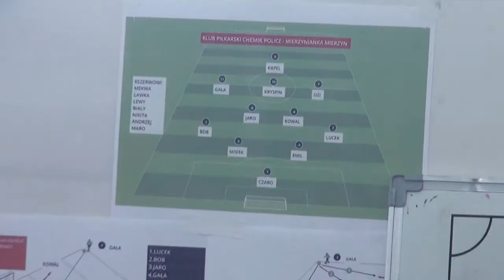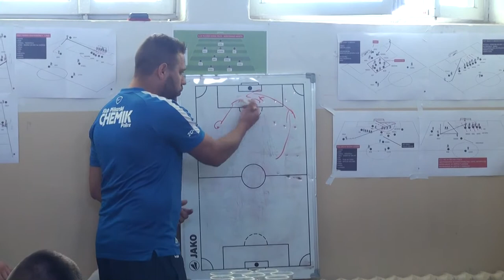Skrót oraz kulisy meczu KP Chemik Police Mierzynianka Mierzyn